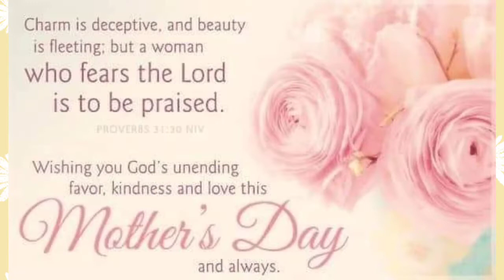Happy Morhers Day ❤️ to All mothers out there❤️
Happy Mothers Day to All❤️
Salamat sa Pag-aaruga, pagmamahal at pagsakripisyo ❤️❤️❤️
GodBless🙏

babaing marikit ccto